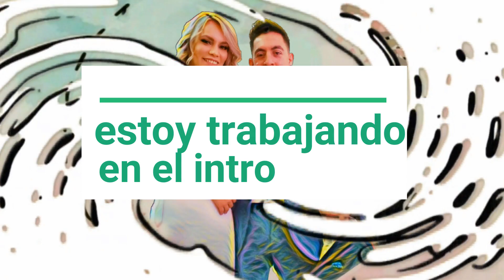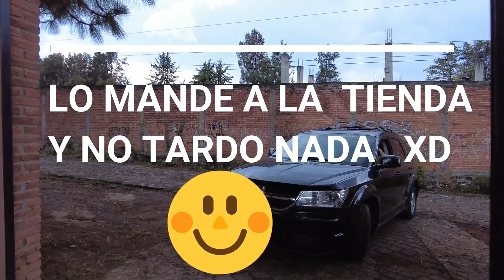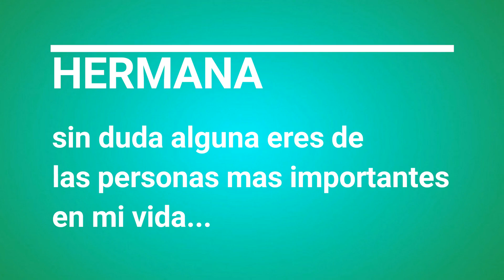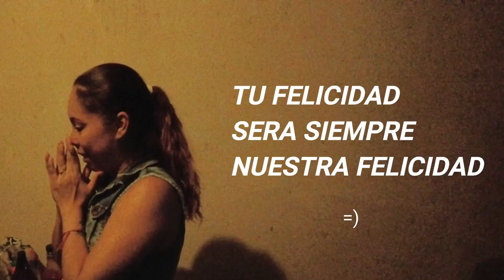ULTIMA VISITA A MEXICO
GUERITAS GRACIAS POR ESTAR AQUI DE NUEVO !!! NO OLVIDEN DEJARME SU LIKE Y SU COMENTARIO PARA SABER QUE LES GUSTA ❤❤
No olviden que tengo otro canal que es variado en contenido 💄👙💵🍝🍖

SNAP🔥⤵